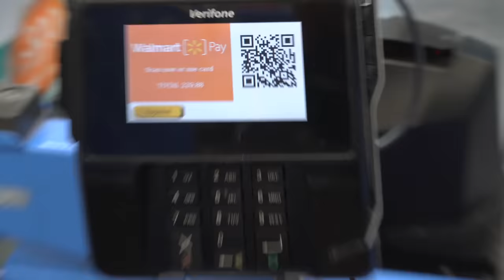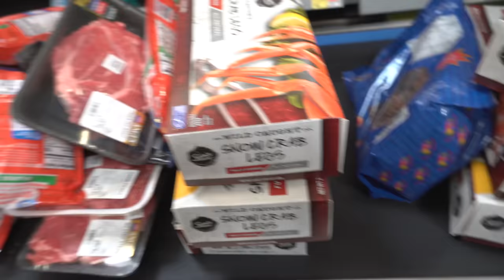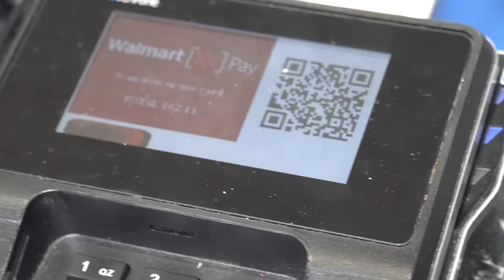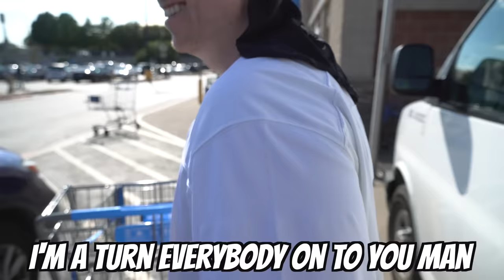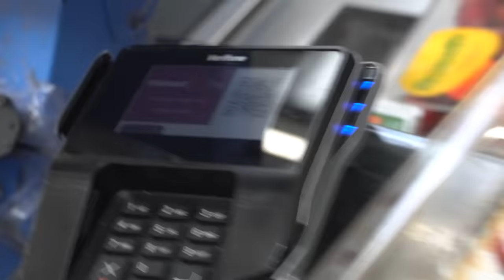Fill Up Your Cart in 4 Minutes and I’ll Pay For It + $300 CASH!!